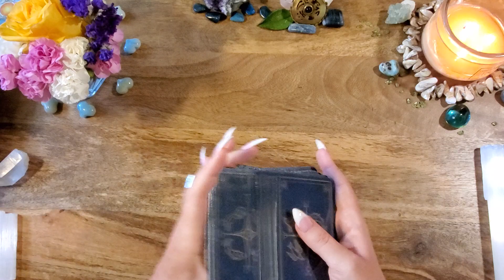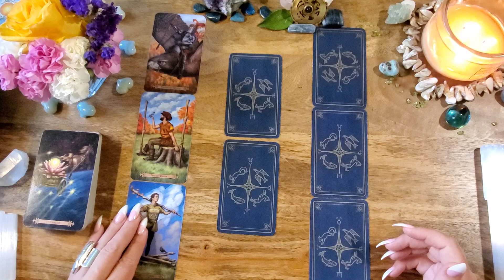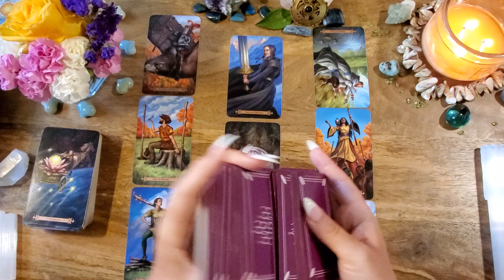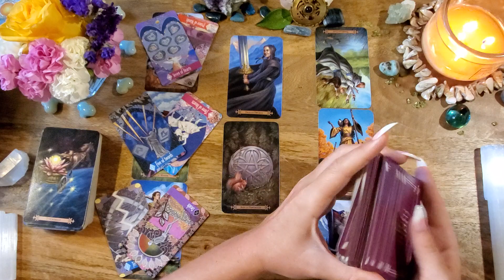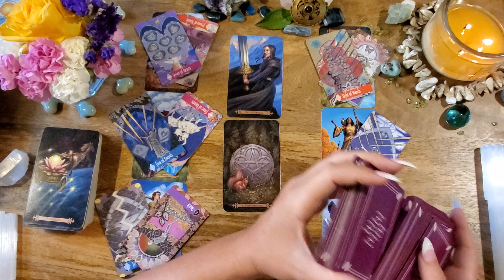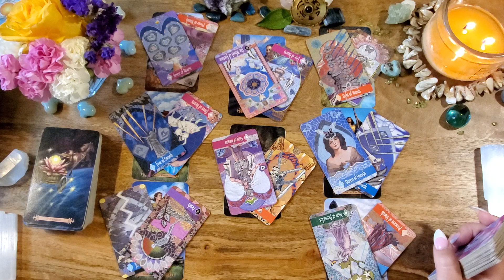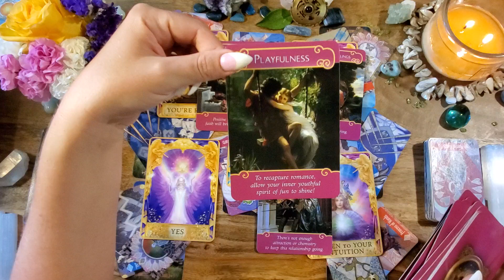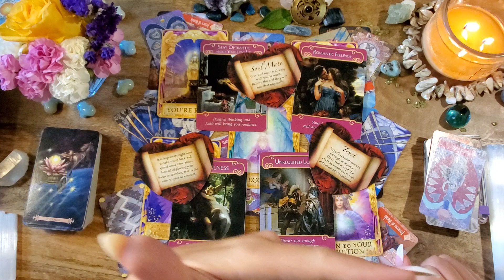Libra**This Love is YOURS**September Love Tarot Reading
This is your September Love/Romance tarot reading for Libra Sun, Moon, Rising, Venus or any placement really! Crosswatchers are welcome!

-or-

Modern Spellcaster's Tarot
Angel Answers
Romance Angels
Lover's Oracle